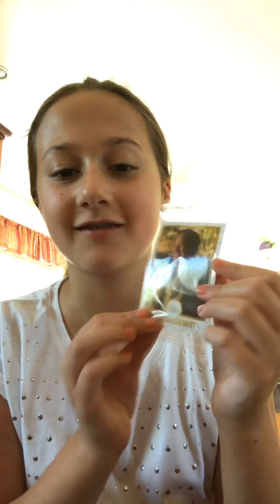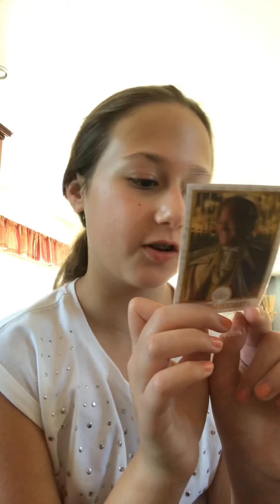COVID 19 part 5 (the last episode)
Hi everyone yes it is true this is the last COVID-19 episode! It took me a little bit over a week to post because I was on vacation but I tried to get this out as soon as possible! I really hope you guys enjoy!